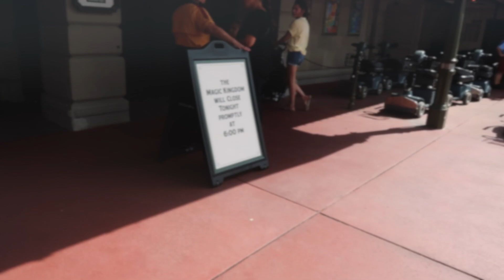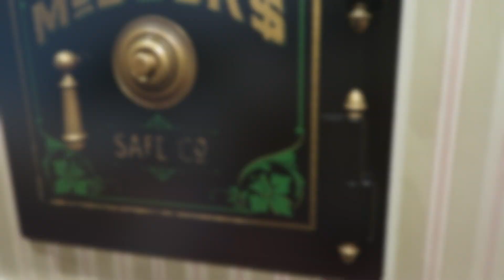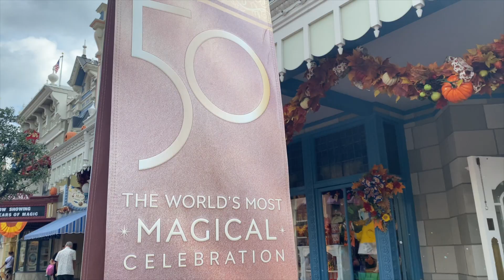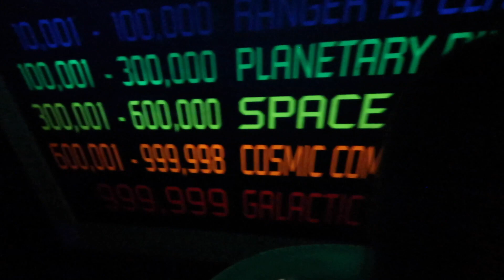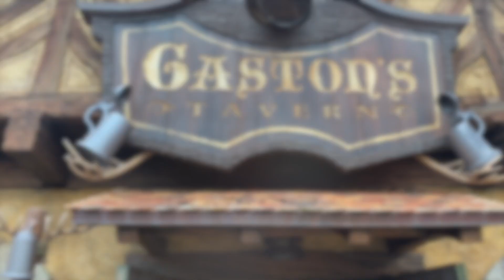FLORIDA VLOG | Back at Magic Kingdom for Walt Disney World 50th on a very hot Orlando day EP17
FLORIDA VLOG | Back at Magic Kingdom for the Walt Disney World 50th celebrations on a very hot Orlando day

Hi all, welcome back to our Florida series. Here we finally get back to Magic Kingdom and take in more of the 50th celebration and decorations. It was a crazy hot day so we did as much as we could jumping in the AC whenever we could. Come and join us!

Come and join our Facebook group. Get involved, share memories and moments from trips past and whatever you've got planned for the future.

00:00 Intro
01:07 Back at Mk
03:16 Mickey & Minne
04:28 Starbucks 50th
05:42 Time for Buzz
06:37 Laugh floor
08:32 Peter Pan
09:03 Gastons
10:06 Under the sea
11:36 Haunted mansion
15:11 purple wall
15:52 people mover
17:16 parade
20:29 Back at the villa